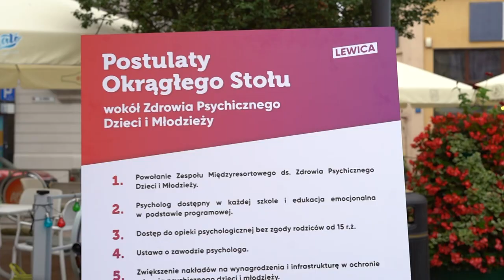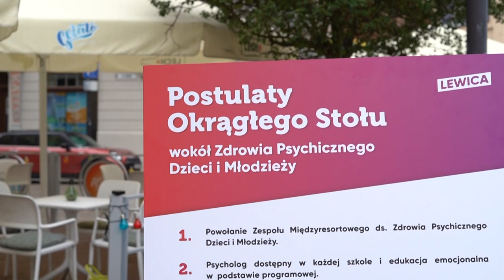19.07.2023 - Grudziądz. Podsumowanie akcji okrągłych stołów wokół zdrowia psychicznego dzieci